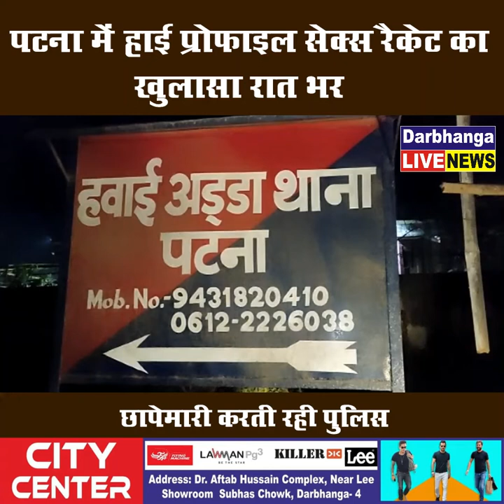पटना में हाई प्रोफाइल सेक्स रैकेट का खुलासा रात भर छापेमारी करती रही पुलिस।।